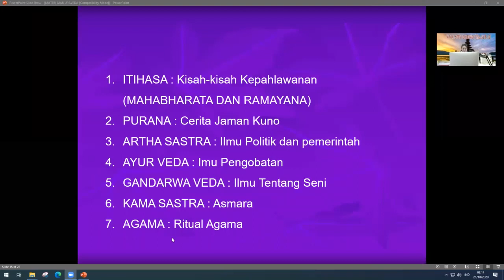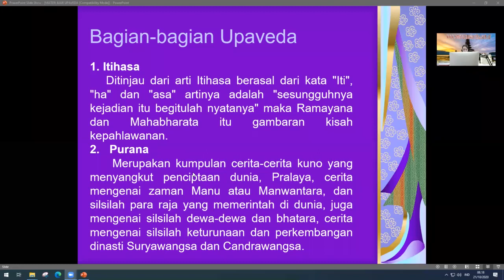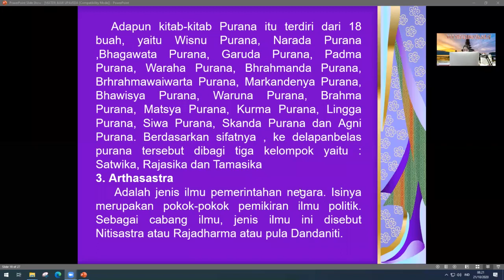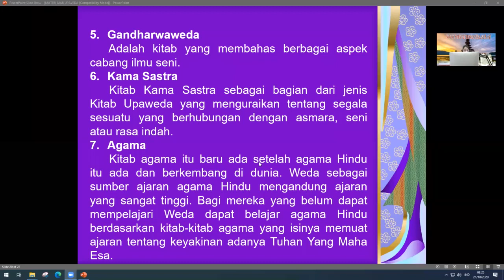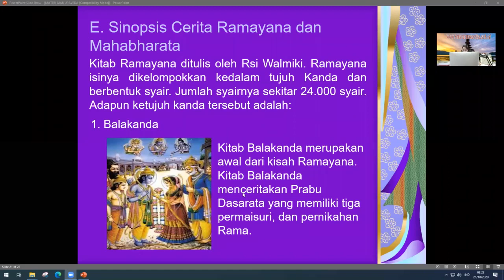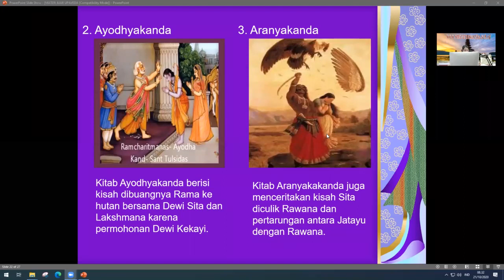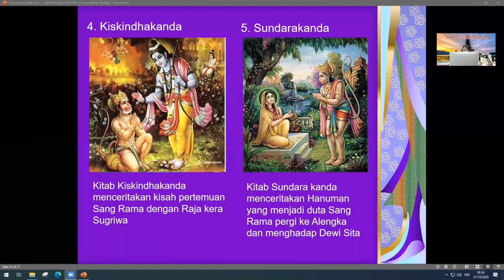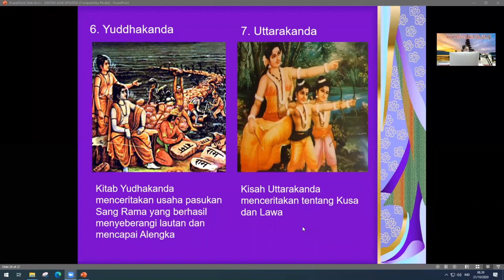Agama Hindu Kelas X Pertemuan 7